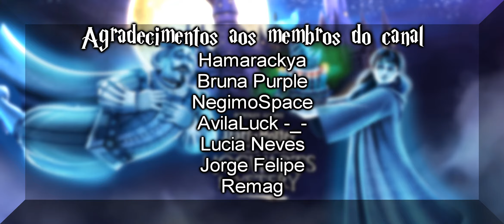#248 Harry Potter: Hogwarts Mystery - Travessuras Noturnas (Ano 2 - Disputa de Festas de Morte)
00:00 Introdução - Inscreva-se no canal!
00:38 Pátio - Curta o vídeo!
04:07 Campo de Treinamento - Entre no servidor oficial do Discord do canal!
08:05 Corredor - Torne-se membro do canal por apenas R$2,99/mês
11:29 Salão Principal - Inscreva-se no canal!
14:08 Pátio - Curta o vídeo!
16:55 Corredor - Entre no servidor oficial do Discord do canal!
18:29 Corredor - Torne-se membro do canal por apenas R$2,99/mês
20:48 Pátio - Inscreva-se no canal!
23:45 Salão de Festa: Dia da Morte - Curta o vídeo!
27:50 Encerramento - Entre no servidor oficial do Discord do canal!